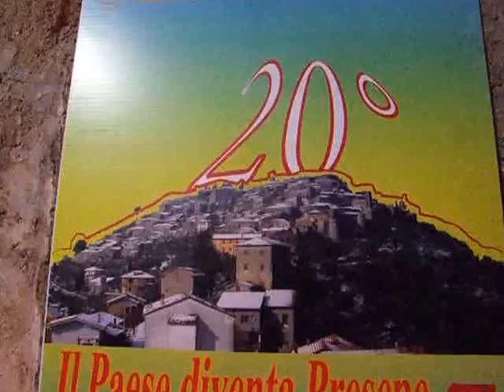CASTRO dei VOLSCI(fr), presepe vivente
In occasione del PRESEPE VIVENTE del 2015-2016 intervista a due contadini